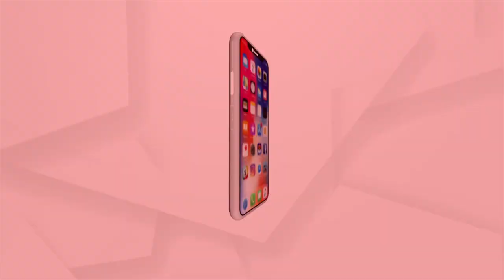Bhubaneswar: The 39th foundation day of the Sivananda 100th Boys' School has been celebrated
The 39th foundation day of the Sivananda 100th Boys' School has been celebrated.